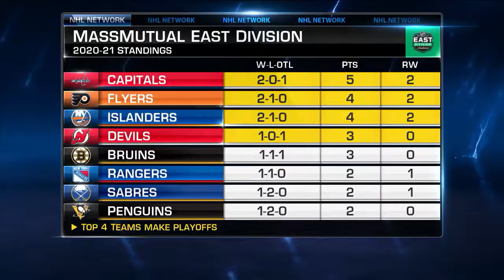Ryan Pulock Interview - NHL Tonight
New York Islanders defenseman Ryan Pulock joins NHL Tonight to discuss the Islanders playoff run last season and the team's season in 2021.